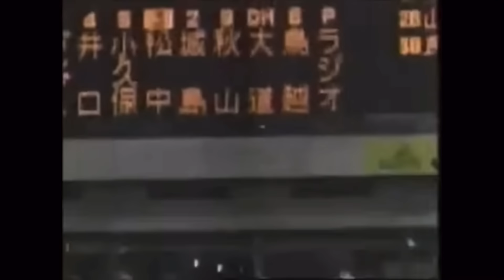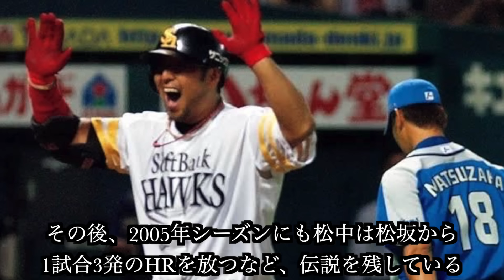【プロ野球】何でそれで入るの…常人には理解できない常軌を逸したホームラン7選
今回はプロ野球史に残る意味がわからないホームランを7つ紹介します。

彼らは同じ人間なのでしょうか…